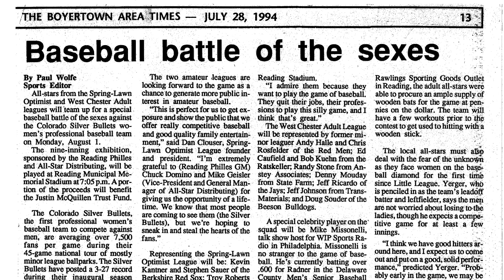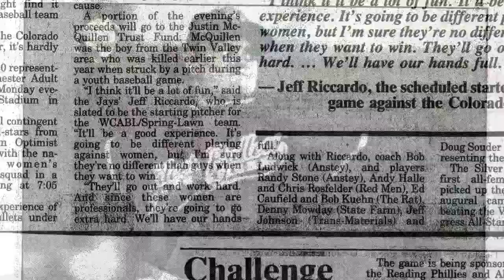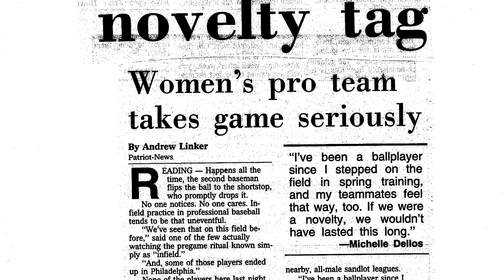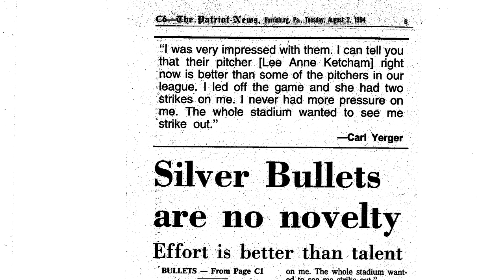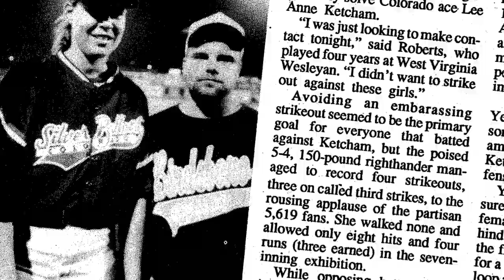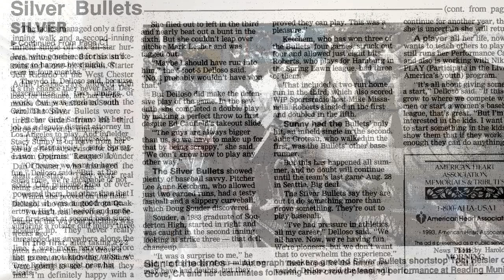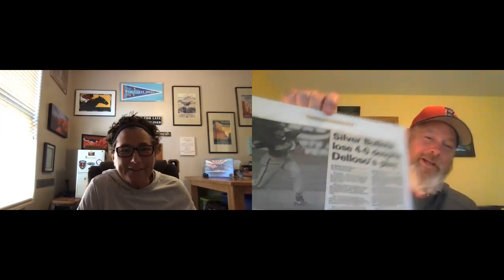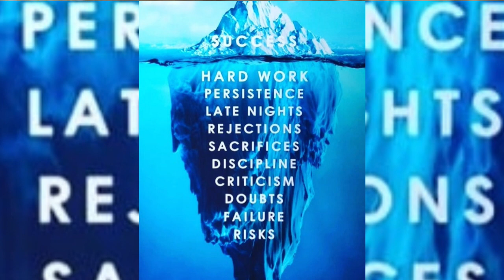Michelle Delloso, Part 1 – Another Silver Bullet Trailblazer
Making connections is what life is all about.

God works in mysterious ways.  Following my podcast with Missy Coombes, who was an original Silver Bullet from 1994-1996, another door opened.  My friend and another former guest on the show, Tina Whitlock reached out to me and asked if I would be interested in meeting a fellow South Carolina alumni, who was also a member of the Silver Bullets, Michelle Delloso.  When Tina asked, I immediately recognized the name because Michelle garnered a lot of media attention during the game that I had coached against the Silver Bullets in Reading due to the fact that she grew up in Quakertown, which is less than an hour from Reading.  I immediately said, “Yes!”  Tina introduced us and we connected right away.

I am sure that you will enjoy her story as we take another stroll down memory lane to recognize another incredible Trailblazer from that Silver Bullet team.